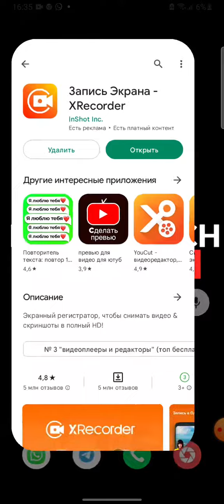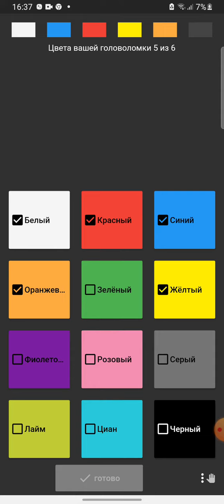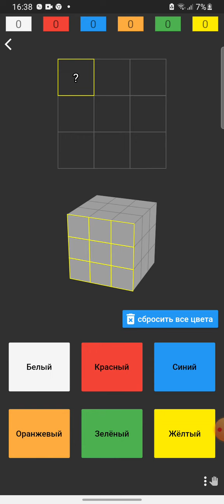Приложение которое поможет тебе собрать твою головоломку.